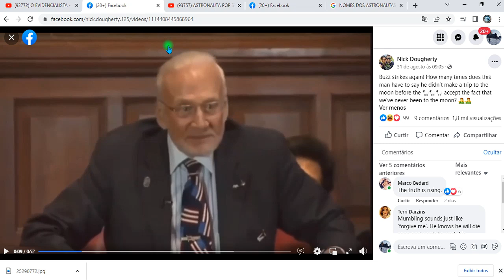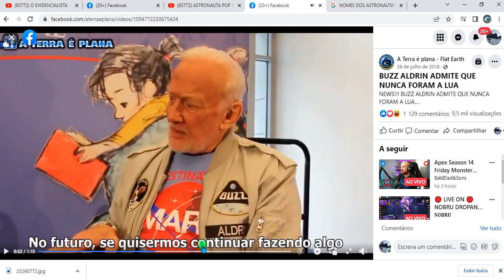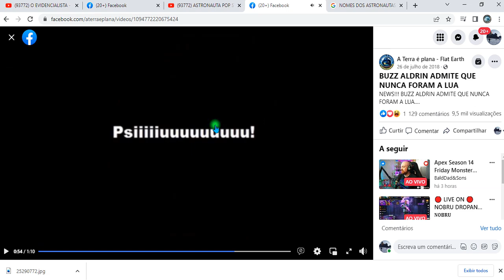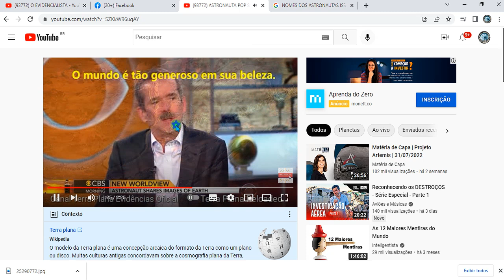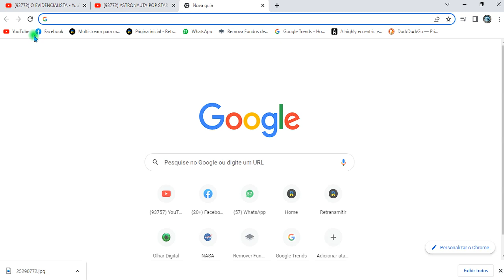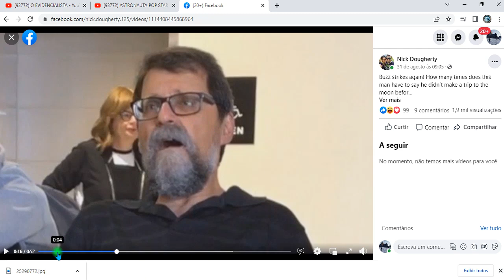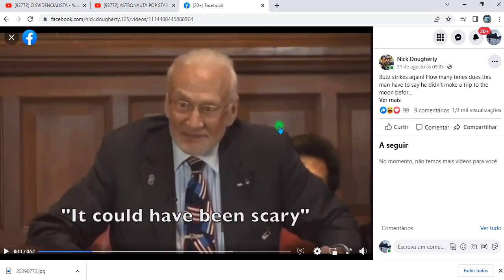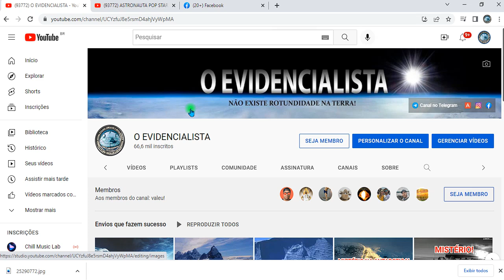URGENTE! ASTRONAUTA DIZ QUE NÃO FOI PRA LUA!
SALMOS 91
✅Nosso Instagram!!
✅ Nosso Canal no Telegram!!